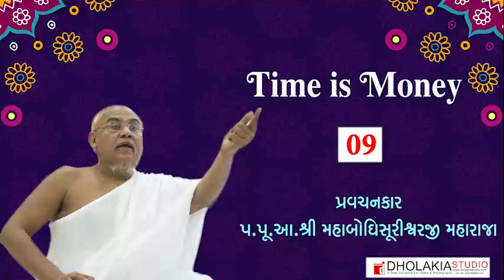009 -Time is Money